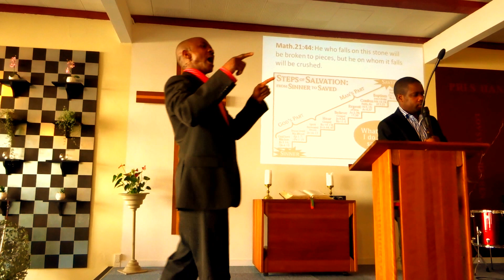MARRIAGE STAGE 2 Vol.2 OF GOD'S MANIFESTATION BY PASTOR KAPINGA D.M. ON SUNDAY 17.09.2017/ P.3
MARRIAGE STAGE 2 Vol.2  OF GOD'S MANIFESTATION BY PASTOR KAPINGA ON SUNDAY 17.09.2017/ P.1